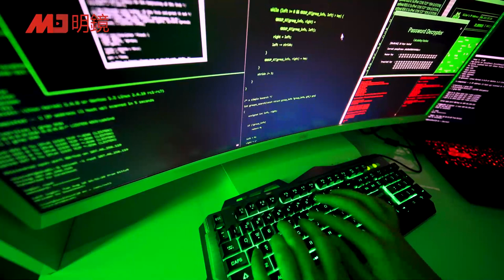说好的战斗民族呢？俄军出了大问题，五角大楼摇头看不懂；全线崩溃不是妄想，普京只剩唯一出路| 明察秋毫（艾睿）